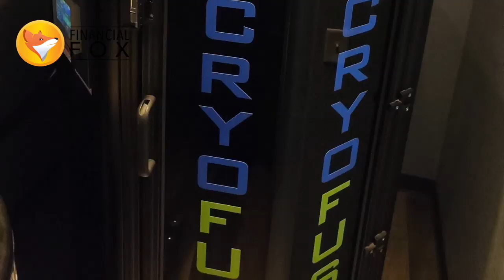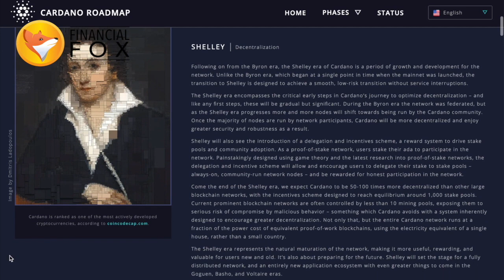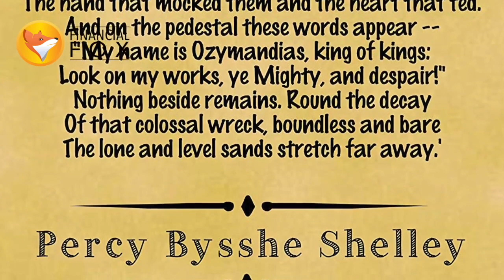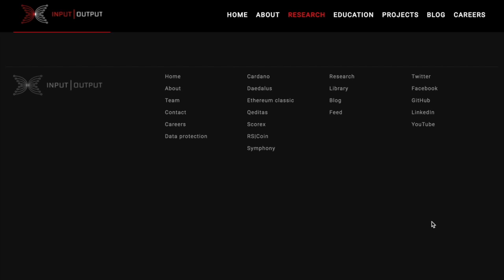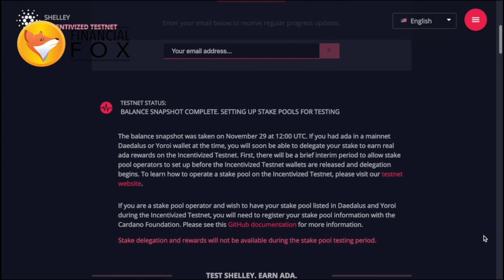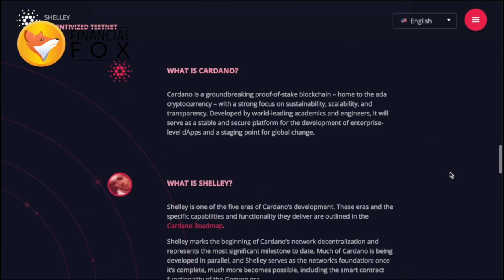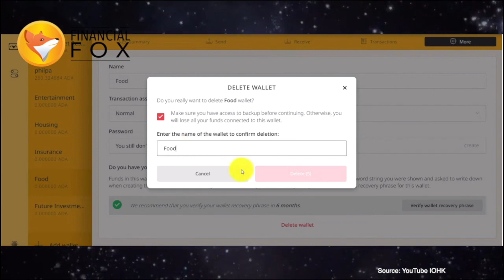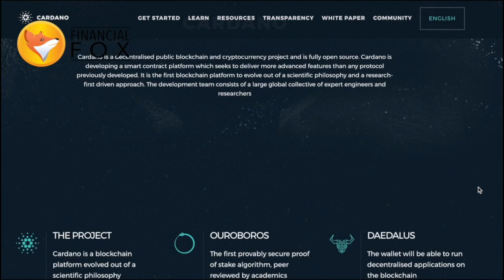[PART 1] FINANCIALFOX : New Shelley Testnet & Cardano's evolution | Charles Hoskinson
Cardano (ADA): The next-generation blockchain platform that promises to overcome the challenges of scalability, interoperability and long-term sustainability.

In this episode of the FinancialFox, Crypto PR Guru Stefania Barbaglio talks to Charles Hoskinson, co-founder of Ethereum, CEO of Input and Output Hong Kong and the mind behind Cardano: a leading figure in the crypto and blockchain R/Evolution. They discuss Cardano's Shelley Testnet and the next updates and developments that will make "Cardano a true third-generation" blockchain. With Shelley and Proof-of-Stake, scalability and energy efficiency will bring significant value and advantages without compromising on security or decentralisation. Also, more about digital payments and AdaPay, a solution developed by the Cardano Foundation and COTI which allows merchants to accept ADA payments with a near-instant settlement into 35 fiat currencies.